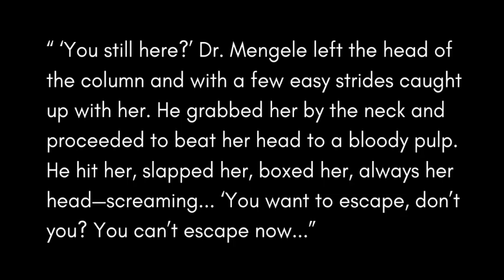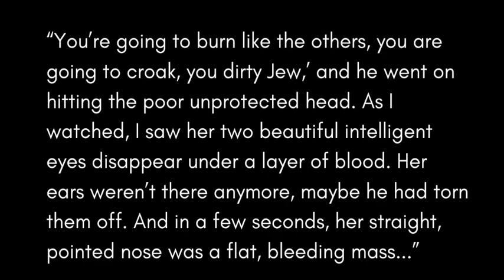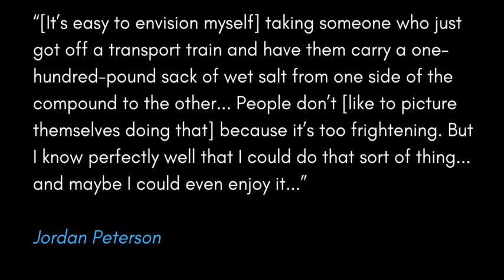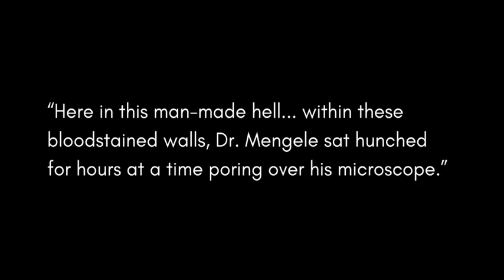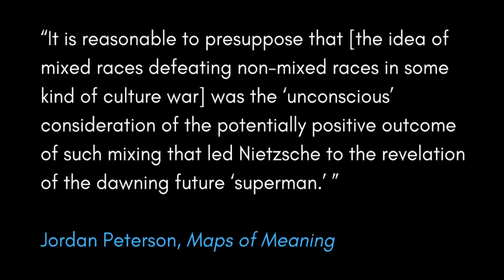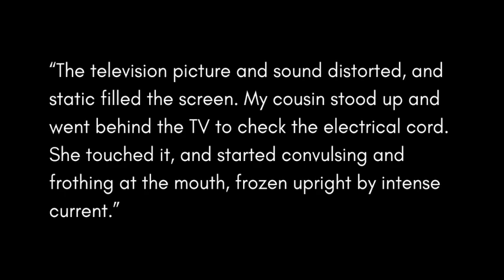Jordan Peterson: Happiness is a Warm Luger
If Jordan Peterson is a not a National Socialist, why does he keep suggesting that he is? Why does he tell students, patients, and followers that they are Nazis? Why has he said that, deep down, everybody is a Nazi? Why does he tell people that they are sadistic Nazis who could facilitate the deaths of Jews and enjoy it? And why do people seem to find such comments normal?

This video is in promotion of The Devil and His Due: How Jordan Peterson Plagiarizes Adolf Hitler. To read an excerpt, click on the link and use Amazon’s Look Inside feature.

Troy